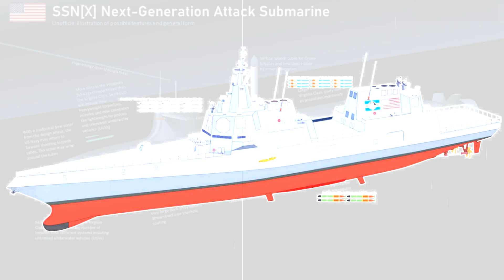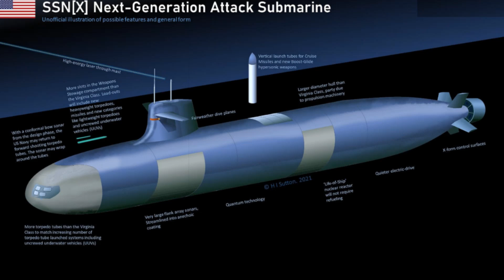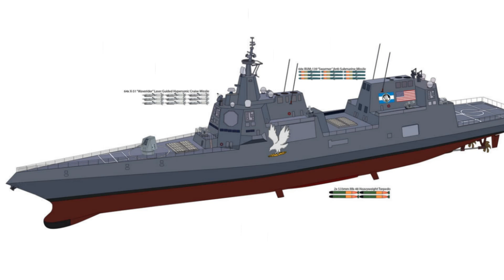U S Navy Takes Back Control of Future Warship Design for DDGX and SSNX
The U.S. Navy is reclaiming in-house design control for the DDG(X) destroyer and SSN(X) submarine to avoid past procurement pitfalls, boost technological readiness, and ensure future maritime dominance against China, Russia, and other rivals.